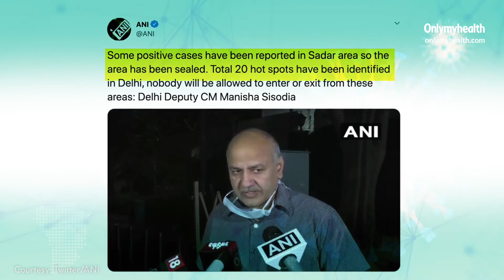Coronavirus India Update: भारत में 5000 से ज़्यादा कोरोना वायरस के मामले, एक दिन में 540 नए मामले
भारत में कोरोना वायरस के मामले बढ़ते ही जा रहें है। पिछले २४ घंटो में देश के कई हिस्सों में COVID-19 के कई मामले दर्ज हुए हैं। महाराष्ट्र में सबसे ज़्यादा मरीज़ रिपोर्ट किये गए है और दूसरे राज्य जैसे तमिल नाडु और केरल भी पीछे नहीं है।